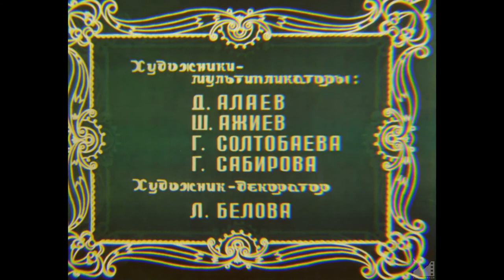М/ф "Портрет" (1982) реж. Сагынбек Ишенов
ПОРТРЕТ (1982)

История о капризном владыке, заказавшем свой портрет. Трудно было художникам ему угодить, так как он был слеп на один глаз. Изобразить правдиво - не понравится падишаху. Нарисовать зрячим - уличит в лживой издевке. Только юный художник нашел выход.

Автор сценария: Рудольф Чмонин, Сагынбек Ишенов
Режиссер-постановщик: Сагынбек Ишенов
Художник-постановщик: Болотбек Жумалиев
Оператор-постановщик: Тургунбек Маматюсупов
Композитор: Б. Абдыраимов
Звукооператор: Осмонкул Абдыбаитов

Художники-мультипликаторы:
Дуйшен Алаев
Шермуканбет Ажиев
Гульбарчын Солтобаева
Гульнара Сабирова

Редактор: Мурза Гапаров
Директор: Иманкул Абдыкулов